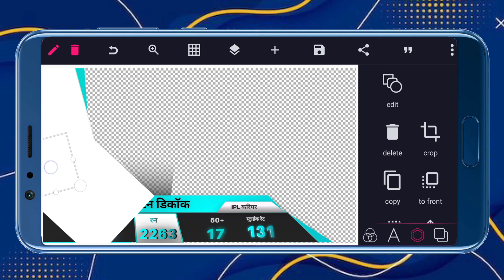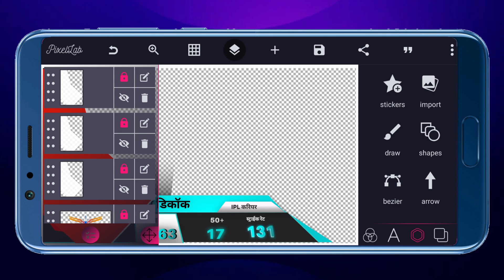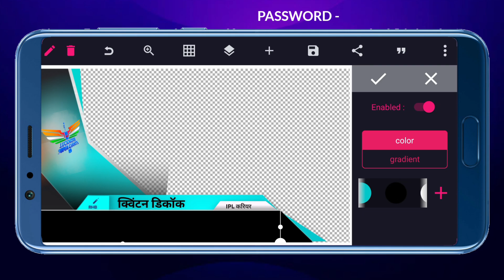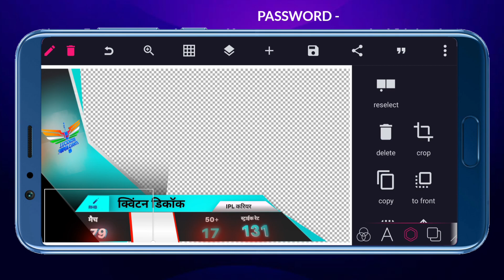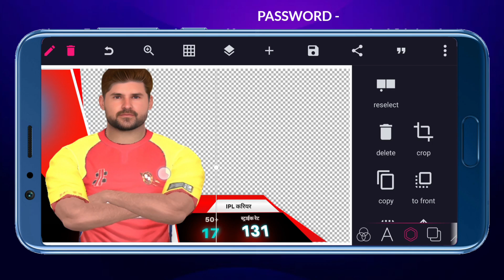𝗠𝗮𝗸𝗲 𝗧𝗔𝗧𝗔 𝗜𝗣𝗟 𝟮𝟬𝟮𝟮 𝗕𝗮𝘁𝘀𝗺𝗮𝗻 𝗦𝘁𝗮𝘁𝘀 𝗢𝘃𝗲𝗿𝗹𝗮𝘆 𝗶𝗻 𝗣𝗶𝘅𝗲𝗹𝗟𝗮𝗯 | 𝗕𝗼𝗼𝘀𝘁 𝘆𝗼𝘂𝗿 𝗴𝗮𝗺𝗲𝗽𝗹𝗮𝘆 𝘃𝗶𝗲𝘄𝘀 𝗮𝗻𝗱 𝗴𝗿𝗼𝘄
Here is the new video: How to make tata ipl 2022 players stats overlay for gameplay editing and channel growth.

Video keywords -
Tutorial,
How to make ipl scorecard,
How to make ipl player stats overlay,
How to make tata ipl 2022 batsman stats overlay,
How to make tata ipl 2022 scoreboard,
Real cricket 22 new update,
Sachin saga pro cricket download,
Sachin saga cricket bating tips,
How to make Scoreboard overlay,
Scoreboard overlay,
Score board Overlay,
Real cricket 22 score board Overlay,
How to make thumbnail,
Best thumbnail design,
PixelLab tutorial,
PicsArt tutorial,
Plp files,
Score board plp,
Real cricket 22 score board plp,
Cricket match plp,
How to make real cricket 22 highlight video,
Real cricket 22 highlight video,
Cricket gameplay highlight video tutorial,
How to add commentry in real cricket 22,
How to add commentry in reap cricket gameplay,
How to add score board in real cricket 22 gameplay,

(Password Protected)

messages and your song/picture or Video will be
removed immediately. There is never a need to strike
a video down when you can get it removed within